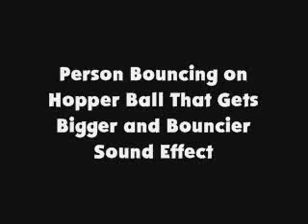Person Bouncing on Hopper Ball That Gets Bigger and Bouncier SFX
Requested by DJ Launchpad2: games Music and extras